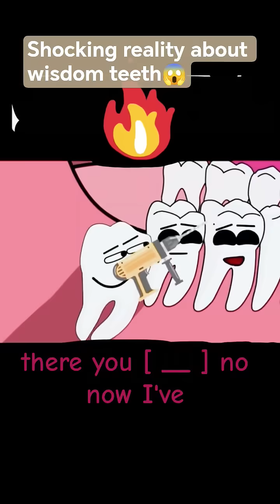"Wisdom Teeth: Hidden Dangers You Must Know!"toothproblem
🦷 Shocking Truth About Wisdom Teeth!
Do you really need to remove your wisdom teeth? Many people suffer from pain, infection, and jaw problems without knowing the real reason. In this video, we reveal hidden dangers, true benefits, and when removal is actually necessary.

 Warning signs you should never ignore

Watch till the end  it could save your teeth and your smile!